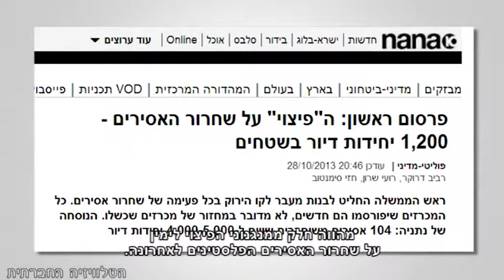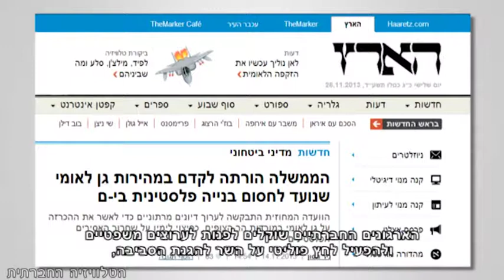הגנים הלאומניים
בעוד מתקיים לכאורה משא ומתן בין ממשלת ישראל לרשות הפלסטינית ובעוד מהדהדת קריאתו של בנימין נתניהו לאבו מאזן, להגיע ולנאום בכנסת, ממשיכה ישראל לקבוע עובדות בשטח ולהמשיך להשתלט על שטחי C ומזרח ירושלים. בשבוע שעבר, הוחלט בוועדה המחוזית במשרד הפנים לאשר את הקמתו של גן לאומי במורדות המזרחיים של הר הצופים, בין השכונות הפלסטיניות עיסוויה וא-טור. ההחלטה התקבלה למרות התנגדותו של השר להגנת הסביבה עמיר פרץ ולאחר ישיבה מרתונית בה הציגו התושבים בסיוע עמותת "במקום" חלופות לתוכנית.